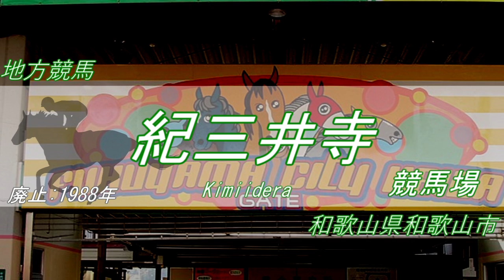【施設名記憶】重音テトが「Just be friends」の曲で廃止になった競馬場名歌う(戦後廃止地方&中央)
S-04
沖縄を除くすべての都道府県に競馬場あったんやて。
すごいね

画像・参考:Wikipedia